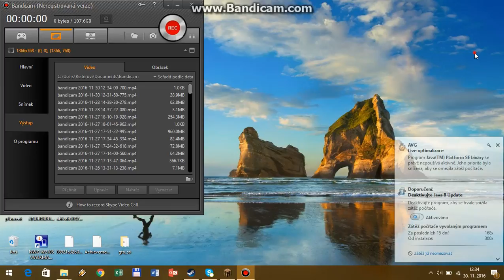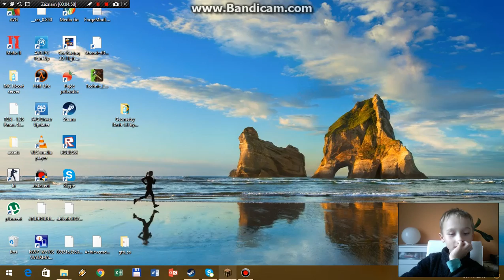nevim jaki je to video